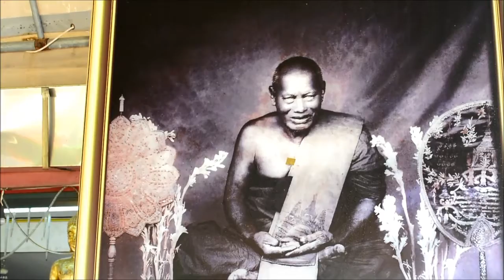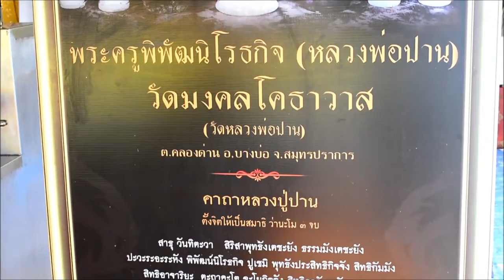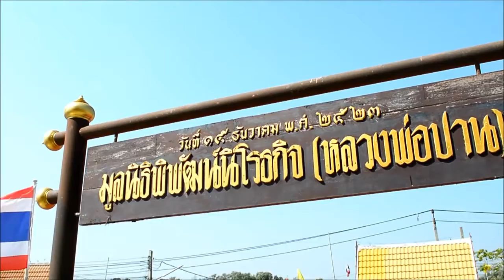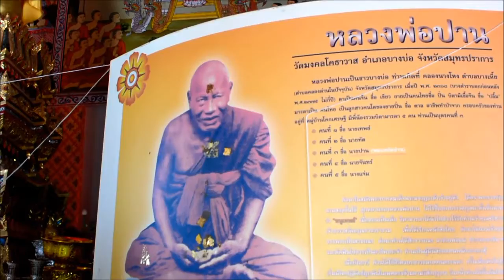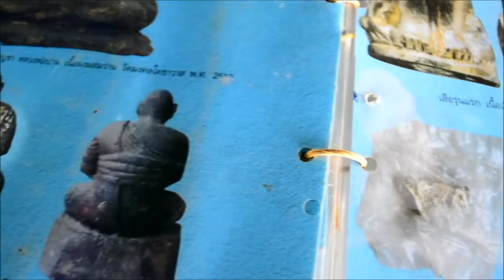กราบหลวงพ่อปาน วัดมงคลโคธาวาสหรือวัดบางเหี้ย สมุทรปราการ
กราบหลวงพ่อปาน วัดมงคลโคธาวาส หรือวัดบางเหี้ย สมุทรปราการ